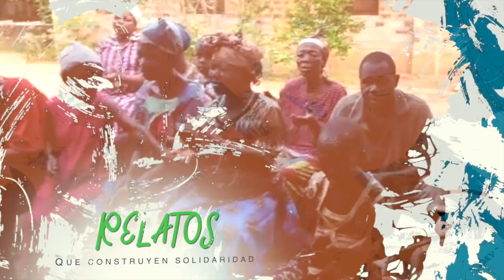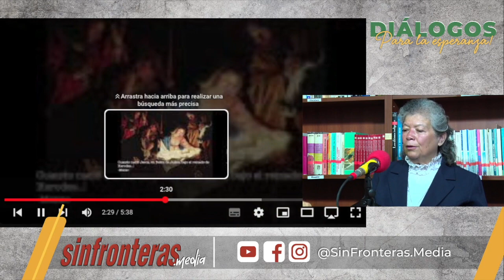Navidad tiempo de esperanza y solidaridad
podcast Hoy dialogamos con la Hna. Leonila Martínez, Superiora de las Hermanas Paulinas, sobre el tiempo de Navidad como un tiempo para la solidaridad, el servicio, la reconciliación y la oración. Un tiempo donde la ayuda no sea momentánea, sino que vaya más allá para cambiar las estructuras injustas de nuestra sociedad.